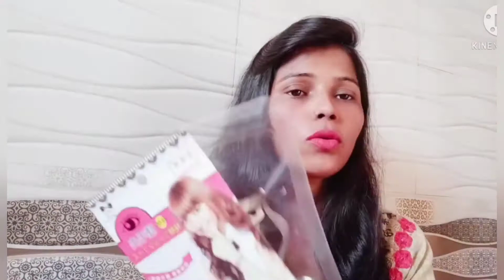Eyelashes meaning in hindi l अपनी आंखों को खूबसूरत दिखाना चाहते हैं - तो वीडियो को जरूर देखें l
Eyelashes meaning in hindi .
क्या आप अपनी आंखों को खूबसूरत दिखाना चाहते हैं तो वीडियो को एक बार जरूर देखें l

नकली पलकें कैसे लगाते हैं

Description 🙏 hello friends welcome to my channel Sargam natural beauty Friends aaj ki video mein eye lenses la Jolla review karne wali Hun To agar aap mein Se Kisi ko lena hai to le sakte hain kyunki yah eyelashes bahut hi acche hote hain agar aap apni aankhon ko bahut jyada khubsurat dikhana chahte Hain To video ko jarur dekhen jaega aur video Pasand aane per like kar dijiyega channel per Nahin Hai to subscribe kar dijiyega thank you friends